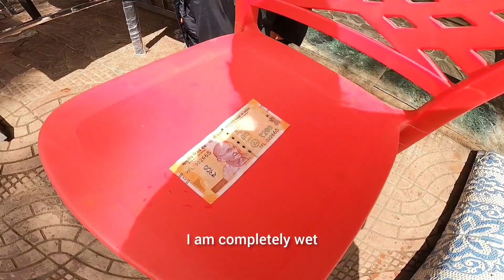Vandri Lake & Vandri Dam | Bike ride near Mumbai | One day Camping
Hi... Welcome back to the channel.

Wandri Dam, is an earth fill dam on Wandri river near Palghar, Thane district in the state of Maharashtra in India.

Mumbai to Wandri Lake is 75km.

Camera :- GoPro Hero 8 Black Action Camera.

Helmet :- Gliders. Jazz D8 Full Face Helmet.

About me :-

My Self Mohammed Shahid Ansari (MSA).
Born in Mumbai,
Studied in Mumbai,